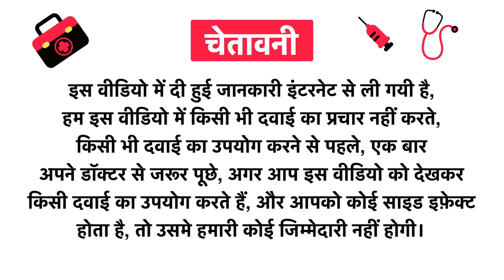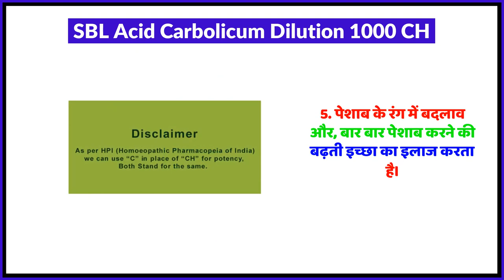SBL Acid Carbolicum Dilution 1000 CH Uses in Hindi | Side Effects | Review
SBL Acid Carbolicum Dilution 1000 CH Uses in Hindi | Benefits | Side Effects | Dose